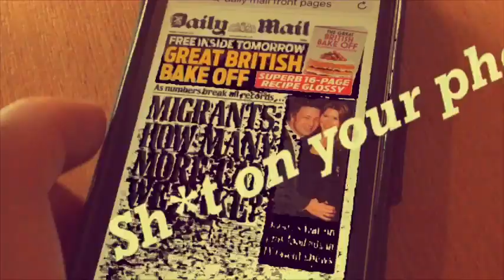Fielding Chase - Love Island (For Pauline)